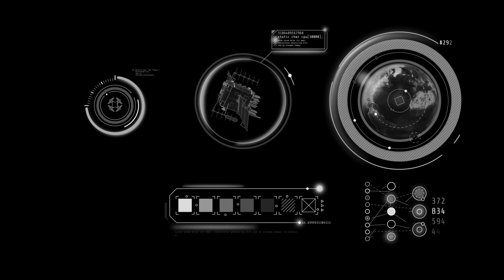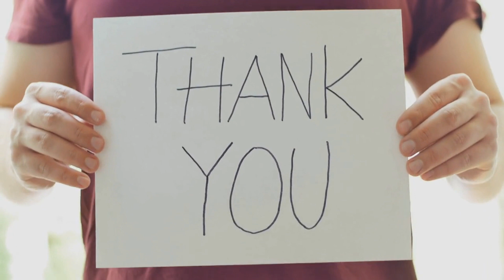Special Report: Earth Hit by Powerful Geomagnetic Storm, Causing Power Outages and Auroras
Join us for an in-depth look at the latest report from the National Oceanic and Atmospheric Administration (NOAA) on the rise of solar activity and its impact on Earth. Despite the Sun's distance from our planet, events such as sunspot eruptions, solar storms and flares can still cause significant harm. The recent geomagnetic storm that hit Earth serves as a reminder of the power of the Sun and the importance of continued research and monitoring. Discover NASA's upcoming SunRISE mission and learn about the formation of geomagnetic storms through the interaction of Coronal Mass Ejection (CME) particles from the Sun with Earth's magnetic field. Get ready for breathtaking displays of the Northern Lights or Aurora Borealis as we delve into the need for preparation and awareness of future incidents.